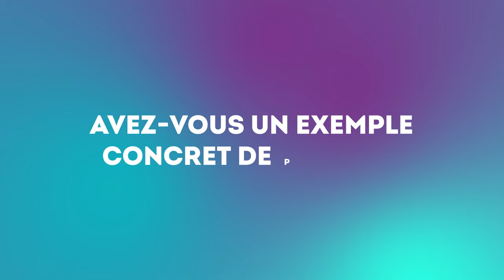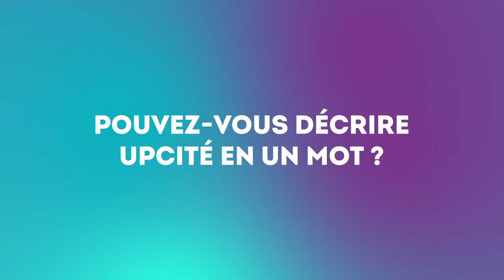Un café avec Tu-Han Luu ingénieure de recherche à l’IPGP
Rencontrez Tu-Han Luu, ingénieure de recherche à l’Institut de physique du globe de Paris, établissement composante d’Université Paris Cité !
Un café avec est une série de portraits vidéo mettant en lumière la variété et la richesse des métiers présents à l’université.